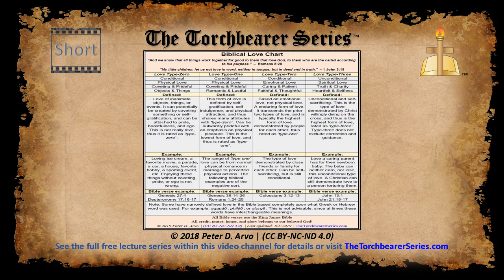Biblical Love Chart - Short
Some have narrowly defined love in the Bible based completely upon what Greek or Hebrew word was used. For example: agapáō, philéō, or storgē. This is not advisable, since at times these words have interchangeable meanings about love. See 3rd core, The Torchbearer Series Supplemental Lecture Notes for details

The Bible says we are to love God with all of our heart, soul, mind, and strength, and love our neighbor as ourselves. It also says to love our enemies, but what exactly does that mean? How do we love our neighbor and how do we love God?

The 'Biblical Love Chart' was designed with the intent of better clarifying and differentiating the different ways love is defined and or understood within a biblical world view. The love chart shows how we have adopted an unbiblical view of love and romance from the culture and explains this 'love', and then goes on to define true love from the Bible. As such, love is broken up into four categories:

Biblical Love Type-0: Conditional; Physical Love; Coveting & Prideful; Objects & Things.
Biblical Love Type-1: Conditional; Physical Love; Coveting & Prideful; Romantic & Lustful.
Biblical Love Type-2: Conditional; Emotional Love; Caring & Patient; Faithful & Thoughtful.
Biblical Love Type-3: Unconditional; Spiritual Love; Truth & Charity; Heartfelt & Selfless.

The definition of biblical love in the Bible is described below, which includes Bible verses about love, so that you have a better idea of what is Bible based love.

Love Type-ZERO Defined: Love of inanimate objects, things, or events. It can potentially be created by coveting something or self-gratification, and can be attached to pride, boastfulness, and ego. This is not really love, thus it is rated as 'type-zero'.

Love Type-ONE Defined: This form of love is defined by self-gratification, self indulgence, and physical attraction, and thus shares many attributes with 'type-zero'. Can be outwardly prideful with an emphasis on physical pleasure. This is the lowest form of love, and thus is rated as ‘type-one’.

Love Type-TWO Defined: Based on emotional love, not physical love. A enduring form of love. It transcends the prior two types of love, and is typically the highest form of love demonstrated by people for each other, thus rated as 'type-two'.

Love Type-THREE Defined: Unconditional and self-sacrificing. This is the type of love demonstrated by Christ willingly dying on the cross, and thus is the highest form of love, rated as 'type-three'. Type-three does not exclude correction and guidance.

for full details and much more information on a large variety of topics, plus you can learn the most important biblical information within one day by watch three free Bible lectures.